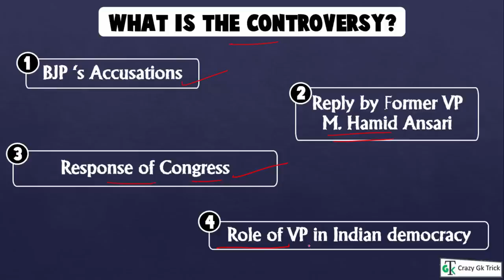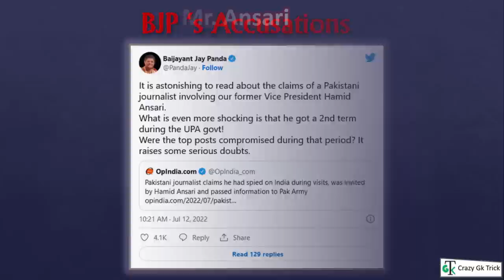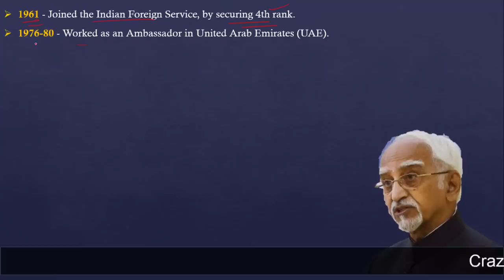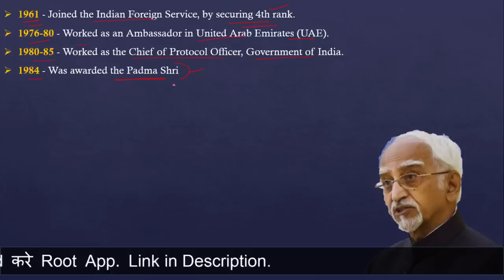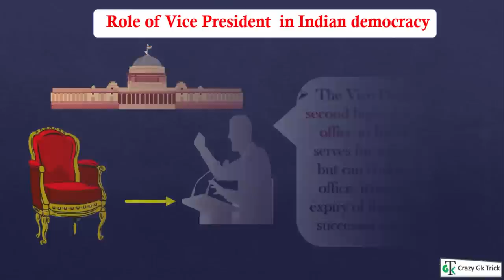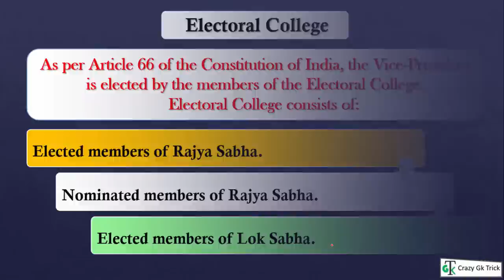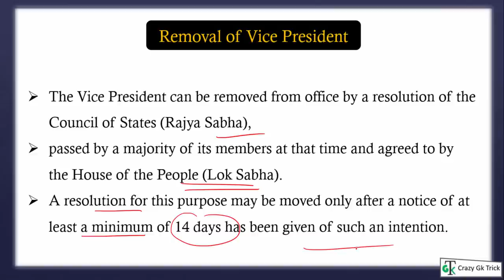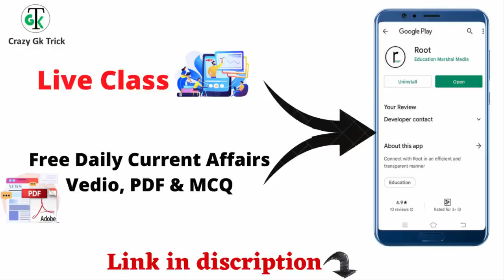Current Affair Analysis : Mr. Hamid Ansari | Spy Controversy |Former Vice President of India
In this video, we will discuss the recent controversy surrounding the former vice President of India Mohammad Hamid Ansari, and how this has turned into a political debate in the country. The serious allegation laid by the Pakistani journalist Nusrat Mirsa has led to the BJP spokesperson asking for clarification which has triggered the storm in the political domain of India. We will also look here at the illustrious career of Mr. Ansari and also focus on the role of vice president in Indian democracy.

Topics Covered: In this video, we will discuss the recent controversy surrounding the former vice President of India Mohammad Hamid Ansari, and how this has turned into a political debate in the country. The serious allegation laid by the Pakistani journalist Nusrat Mirsa has led to the BJP spokesperson asking for clarification which has triggered the storm in the political domain of India. We will also look here at the illustrious career of Mr. Ansari and also focus on the role of vice president in Indian democracy.